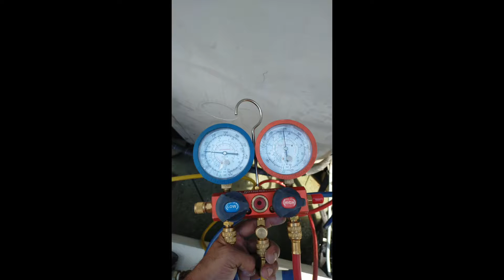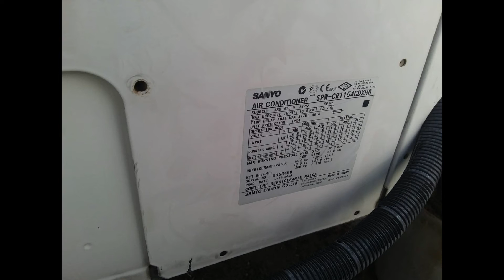How to replace VRF an air conditioner compressor | HVAC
Brand : Sanyo eco i
model : SPW-CR1154GDXH8(main CU)
this is multi outdoor uni.

Remove compressor
Unbolt the compressor and remove it from the unit.
Install new compressor
Bolt in the new compressor and connect the electrical connector. The refrigerant lines will also have to be brazed to the compressor